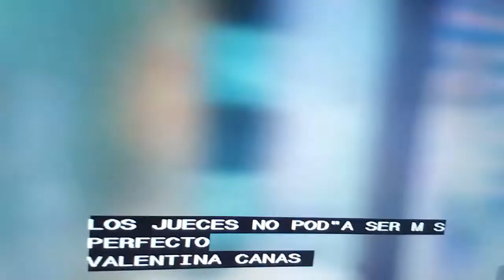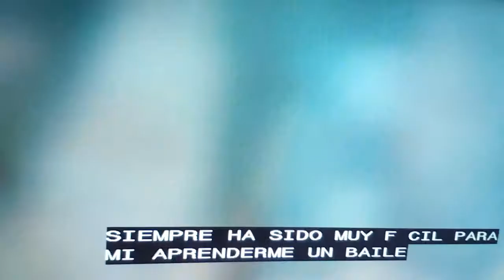Daddy Yankee la conquisto para ser bailarina.